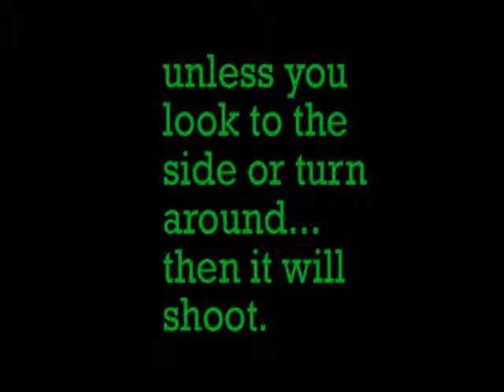torque bow glitch in gow2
torque bow glitch in gears of war 2